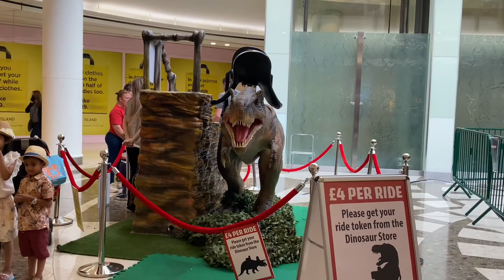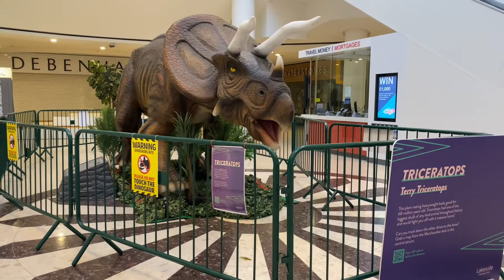Dinosaurs Ride - Lakeside Shopping Center டைனோசர்